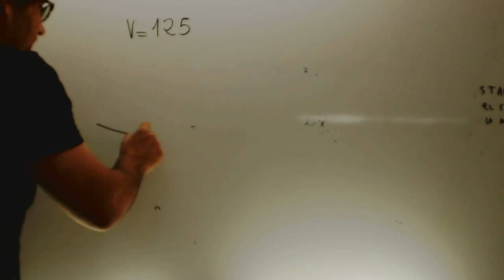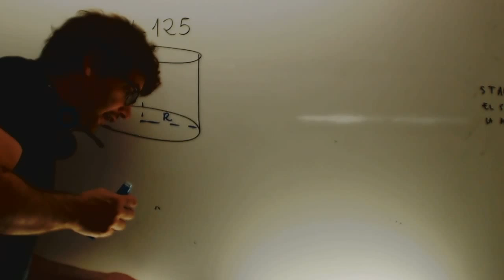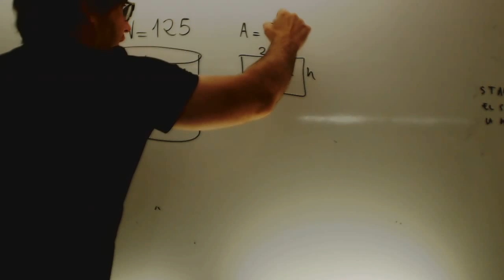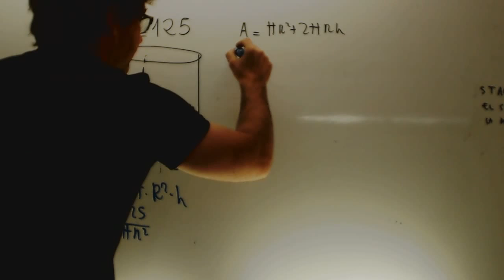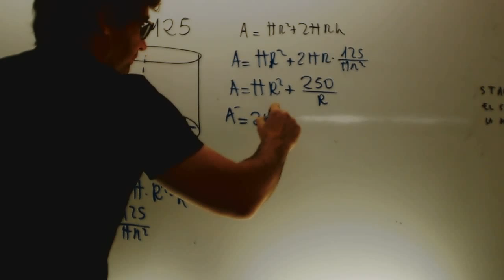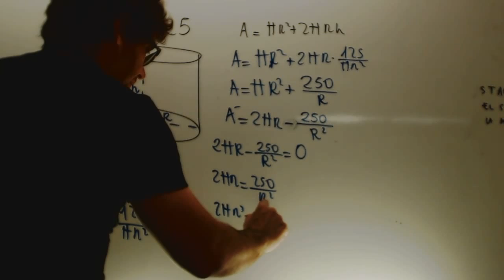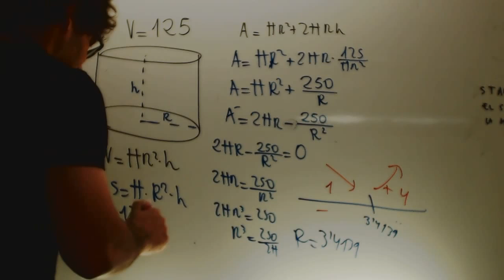Optimizacion cilindro Matematicas 2 Bachillerato Academia Usero Estepona